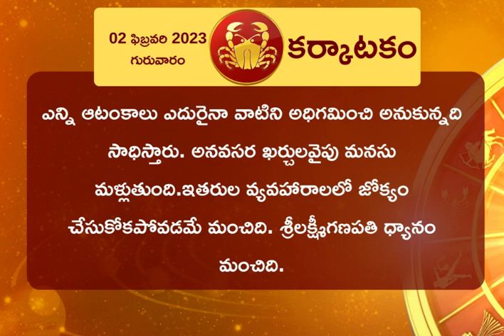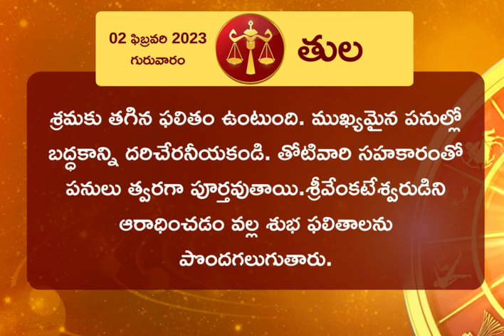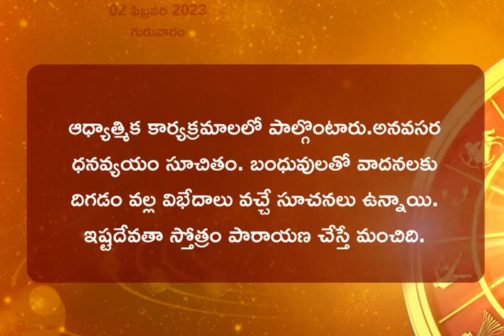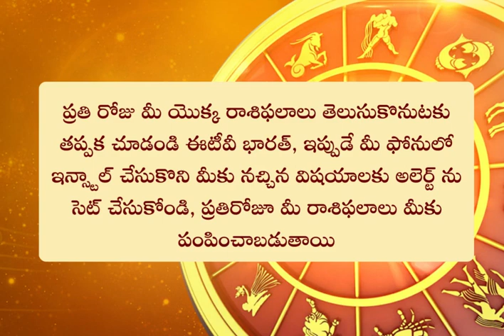Horoscope Today: ఈ రోజు రాశి ఫలం ఎలా ఉందంటే? || HOROSCOPE TODAY ASTROLOGY IN TELUGU || Rasi Phalalu